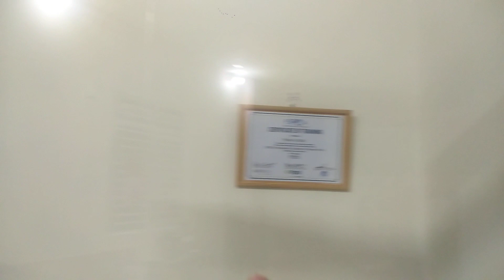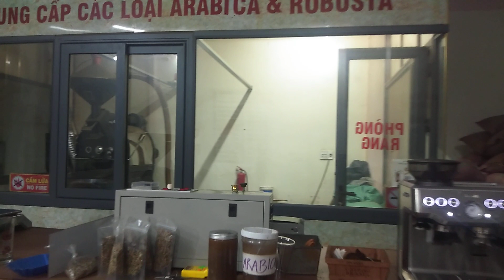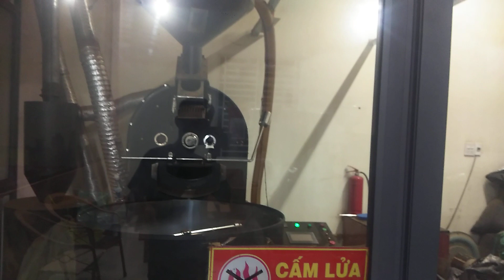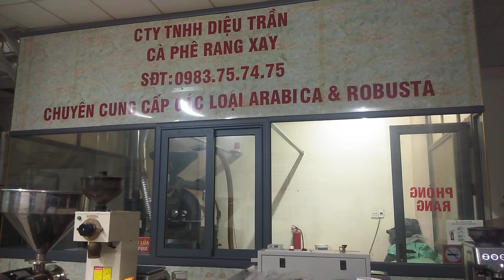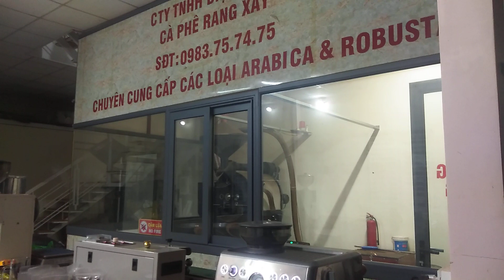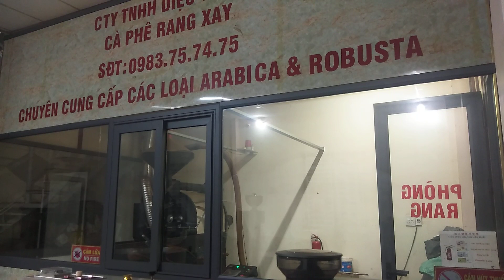Nơi Kinh Doanh Thứ 2 Của Em Nếu Anh Chị Có Nhu cầu LH 0976.12.49.49